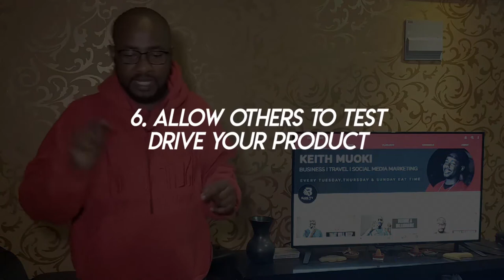10 Most Important Selling Skills For Skillful Entrepreneurs